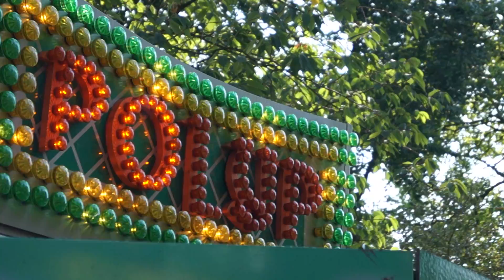De Razende Reporters - Polyp!!!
Jaaaaaaaa, gelukkig maar! De fotowedstrijd kan doorgaan en heel Abcoude kan weer geniet van de Polyp! Hij draait weer!